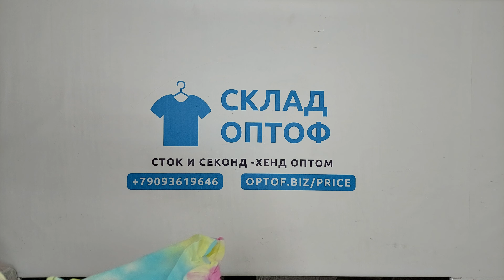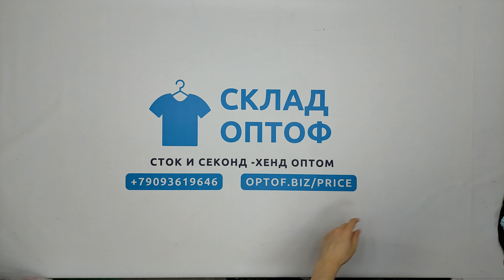23705 Микс женский большие размеры 880 Ladies Plus Size Mix (extra) 17 пак 45.4кг по 4.85€/кг. 245шт